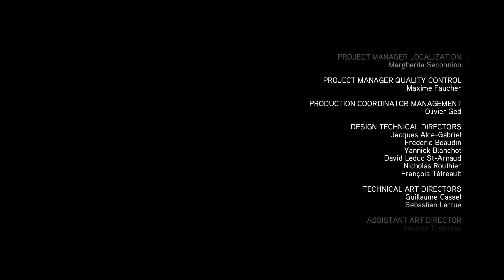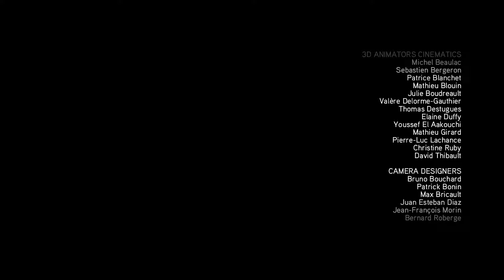Assassin's Creed Revelations (The Ezio Collection) Part 23 - Sequence 9 - Ending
This my playthrough of Assassin's Creed Revelations on The Ezio Collection. I hope you enjoy. :)